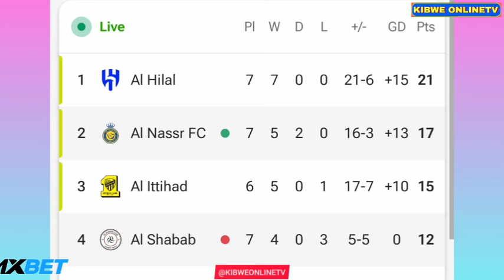Sadio Mane Goal Disallowed😥, Al Shabab vs Al Nassr (1-2), Goals Results And Extended Highlights..